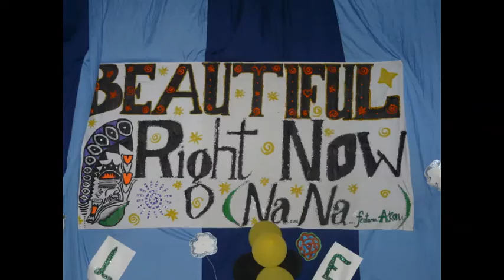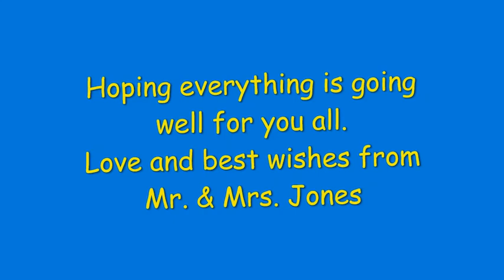Kimbe International School 2009 Senior School Formal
This is a video of photos from the Kimbe International School Senior School Formal in 2009.